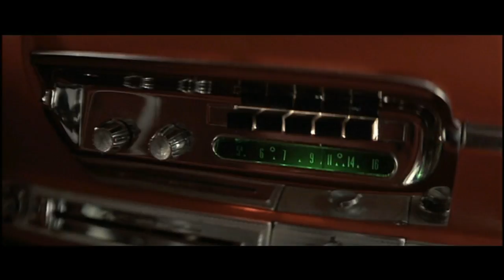Golden Years: THE TOKENS - Tonight I Fell In Love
HANK MEDRESS.
JAY SIEGEL.
JOE VENNERI.
MITCH MARGO.
STEPHEN FRIEDLAND.
Cidade: Brooklyn, New York.
Ano: 1961.
Selo: Warwick Records.